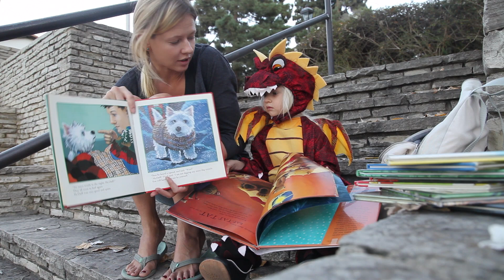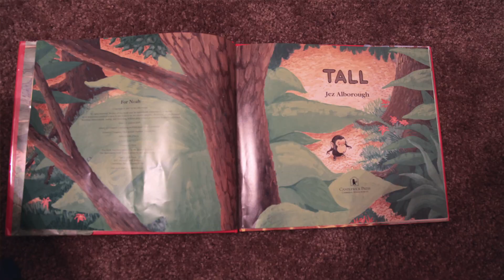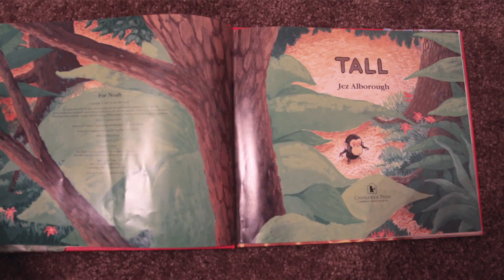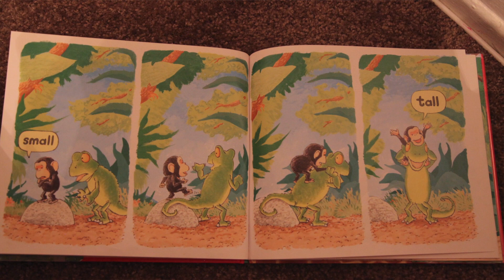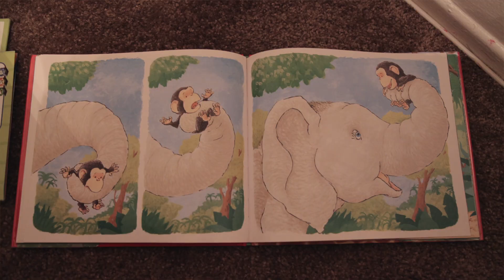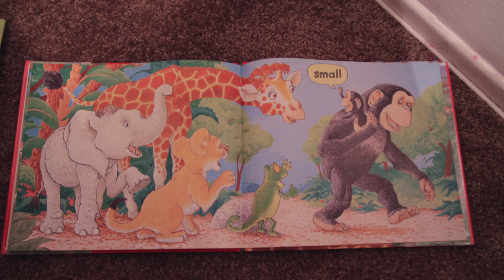#6 Детская библиотека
This video is about books